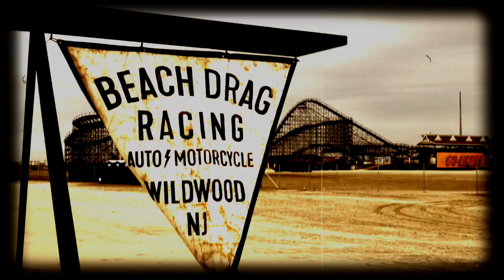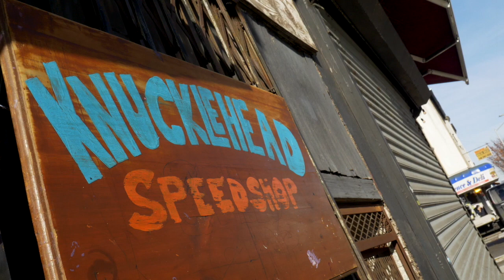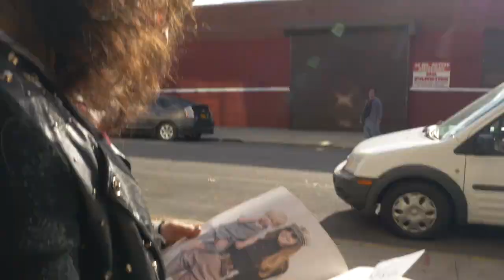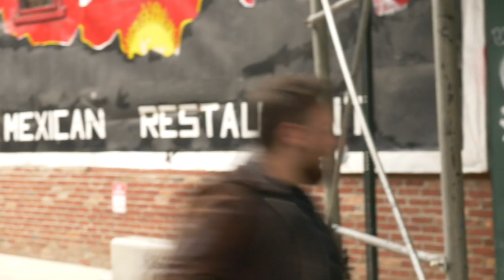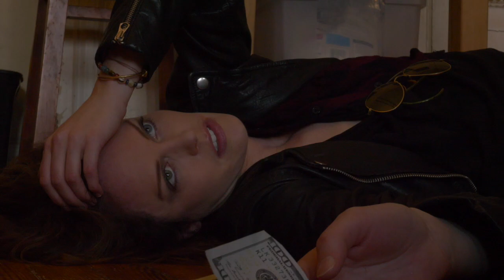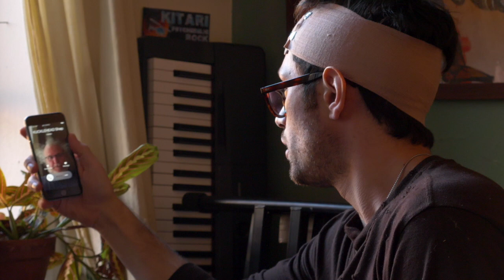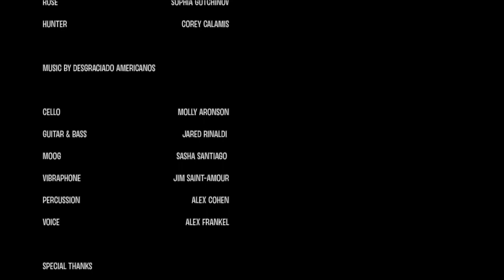Wildwood 2020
STORY Joe (Jared Rinaldi), is a mild-mannered mechanic who works hard at managing his auditory hallucinations. Joe is coerced by a local kingpin (Alex Frankel) to find his ex, Alice (Chelsea J. Smith), a crypto hacker - to try and take back something she may have stolen. He’s compelled to do it not just for the clean slate he’s been offered but because he learns he might have a daughter Alice has kept from him. Joe struggles to remain grounded since his hallucinations are triggered by stress. At some point in the story, Joe begins to really wonder if what he hears has an otherworldly connection.

The talent who appear in this film volunteered their time, willingness and spirit - the greatest things anyone can share with someone when creating - anything. Film at a time when the wondrous 2019 Race of Gentlemen event was taking place.